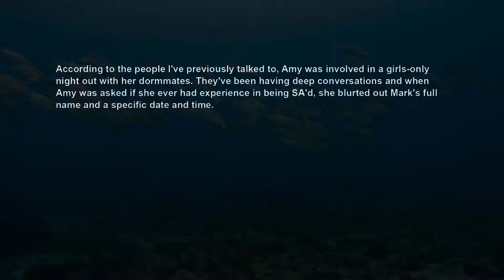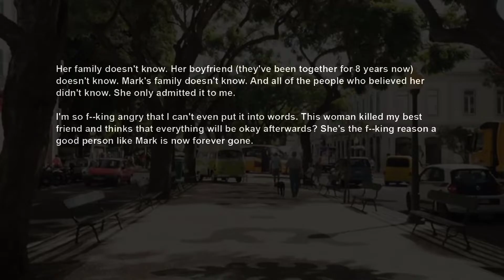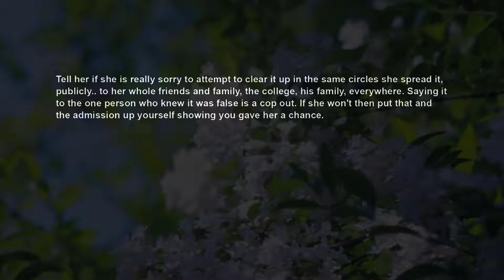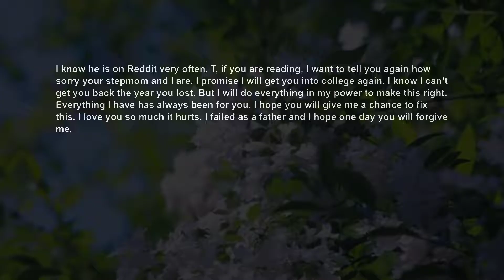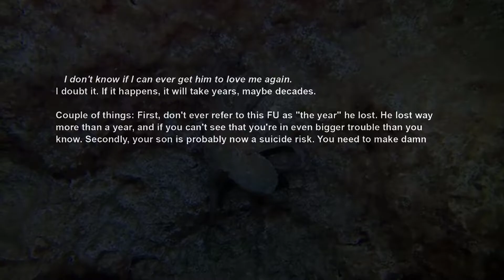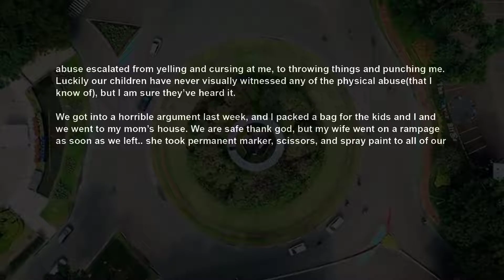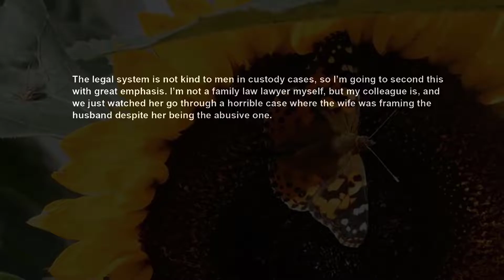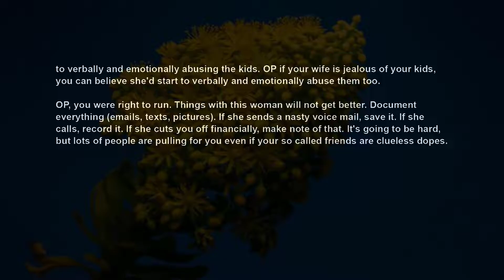The Woman Who Caused My Best Friend's Passing, Messaged Me 6 yrs Later To Her w Her Guilt